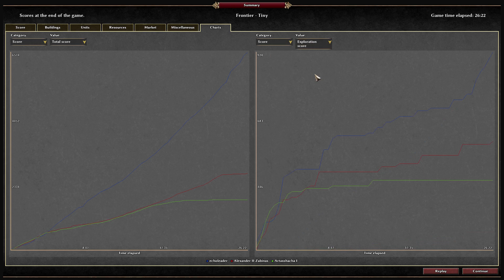0 A.D. 2v1 vs Very Hard AI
A 2v1 against the 'Very Hard' AI on tiny Frontier map.